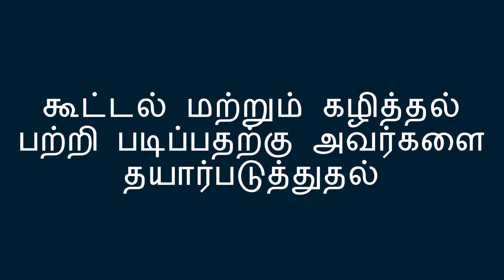அதிகம் மற்றும் குறைவு விளையாட்டு - More and Less Game (Tamil)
அதிகம் மற்றும் குறைவு பற்றி குழந்தை படிக்க உதவுவதற்கு நீங்கள் சிறிய பொருட்களை பயன்படுத்தலாம். இது அவர்களை கூட்டல் மற்றும் கழித்தலை படிக்க தயார்படுத்தும்.

You can help a child learn about more and less with small objects. This helps them prepare to add and subtract.